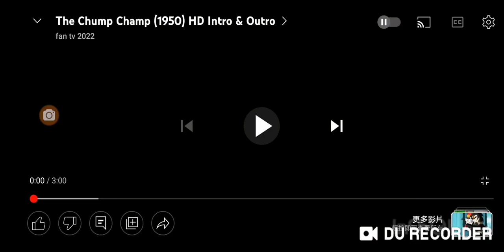the chump champ (1950) hd intro and outro